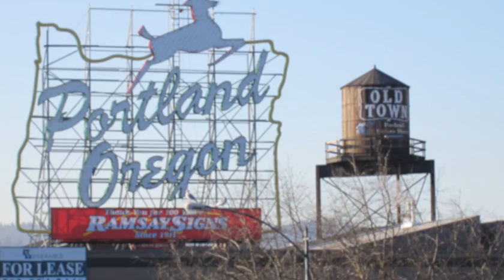The Studio Opening Tacopizzacats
The Studio is a comic that's based on "The Office" based on characters from a game- so of course, one thing I've been wanting to do is a shot by shot intro from The Office using the cast! :D